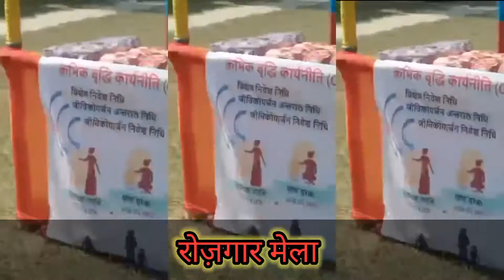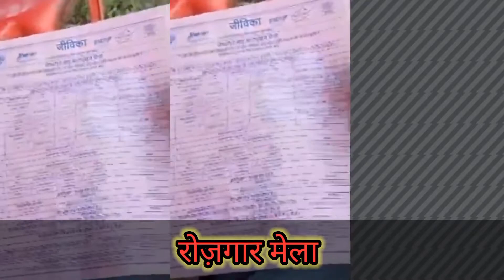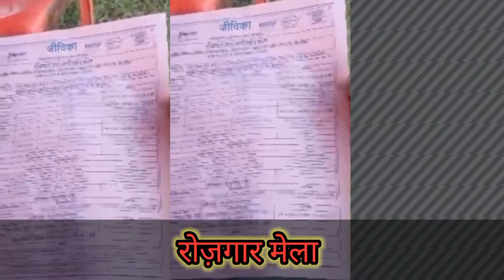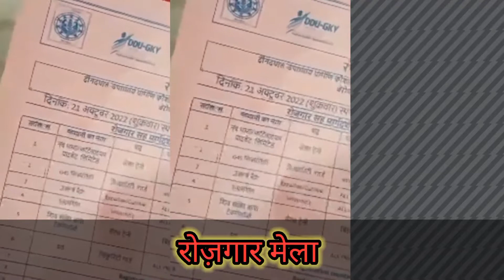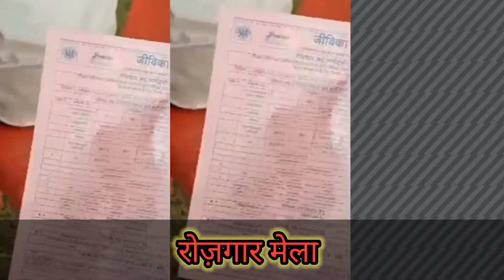बिहार में लगा रोजगार मेला अब नहीं रहेगा कोई भी बेरोजगार आप सबको मिलेगी प्राइवेट नौकरी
आप सबको मिलेगी प्राइवेट नौकरी कोई भी नहीं रहेगा बेरोजगार बिहार में लगा रोजगार मेला कई सारे प्राइवेट कंपनियों ने लिया हिस्सा और दिया ने युवा और युवाओं को प्राइवेट नौकरी जिस में कितनी तनख्वाह मिलेगी इन सभी का लिस्ट आफ को दिखाया जाएगा हमसे जुड़ना